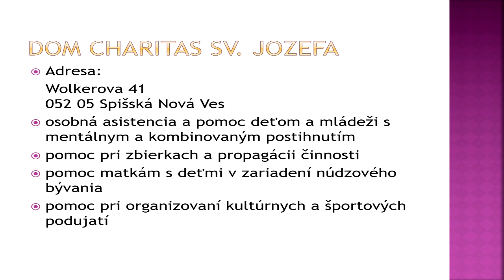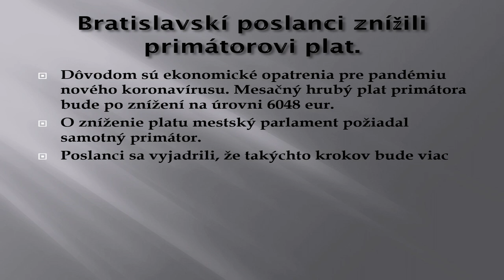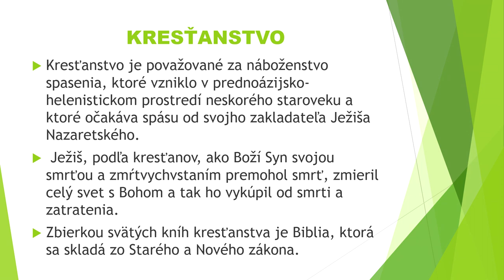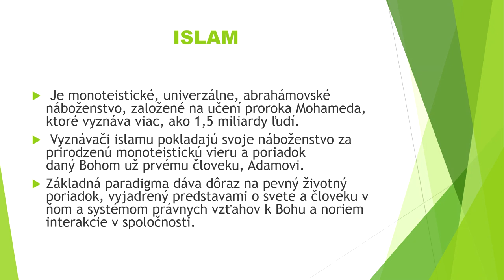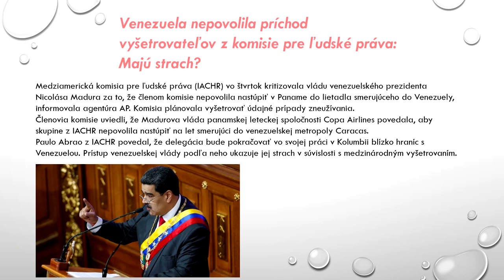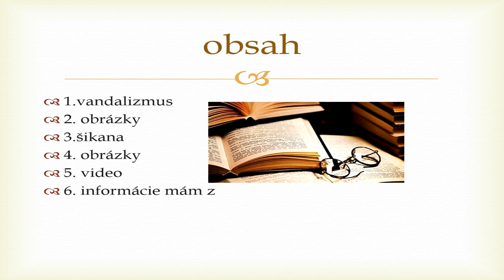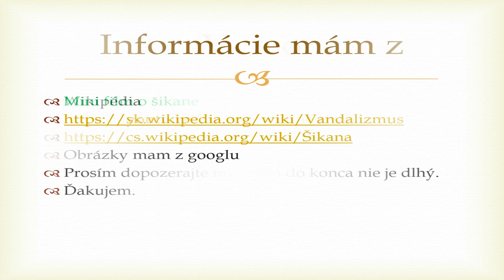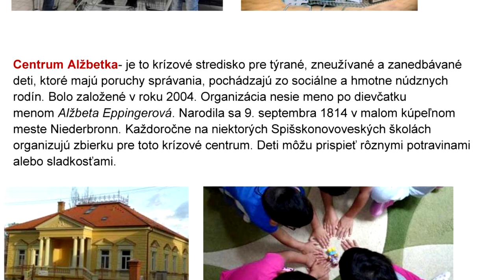Aj takéto témy nás zaujímali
[0:00]:
[2:36]:
[5:20]:

🎵 Track Info:

[0:00]:
[2:36]:
[5:20]: